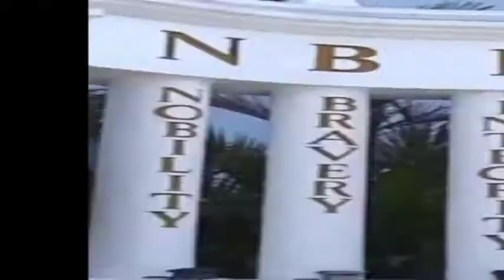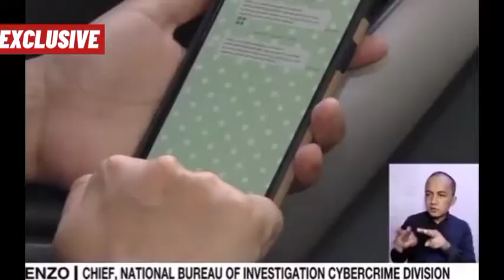A Cybercrime news report by grade 11-2 STEM students namely, Kate, Joyce, Aira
The cyber threat has become rampant with the increasing number of perpetrators with various intentions, which brought unprecedented hazards.The fast-developing cyber technology and tools exacerbated the shocking realities.